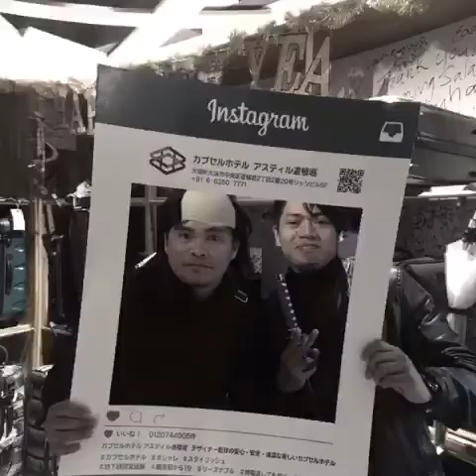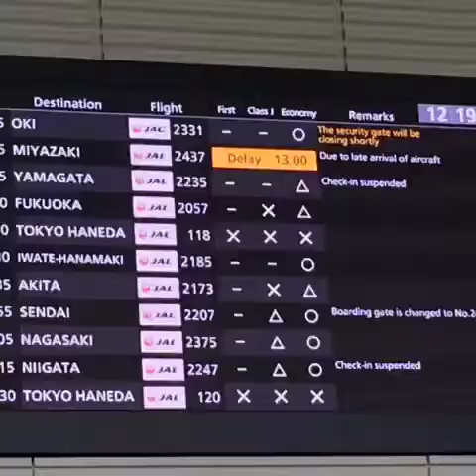Japan Travel / Slideshow